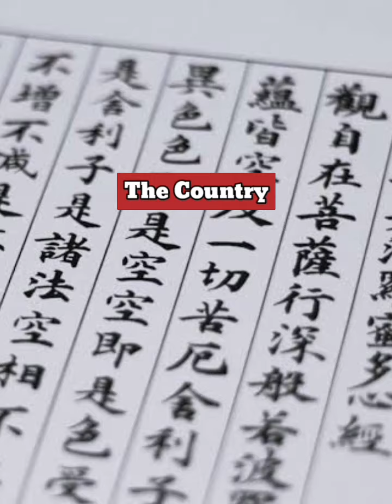What if Kansai Region Become a Independent Country | Country Comparison | Data Duck